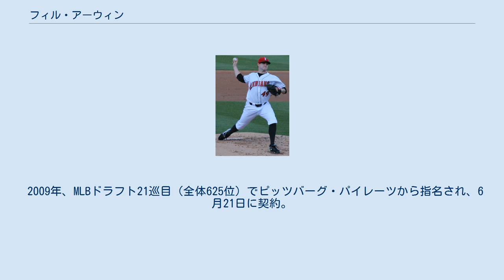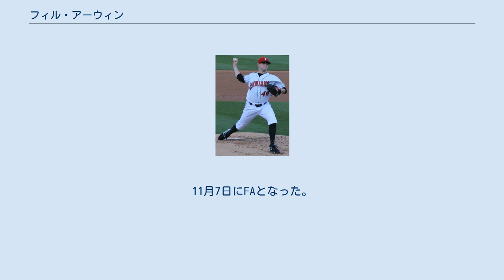フィル・アーウィン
フィリップ・アンドリュー・アーウィン（Phillip Andrew Irwin, 1987年2月25日 - ）はアメリカ合衆国・テネシー州シェルビー郡ジャーマンタウン出身の元プロ野球選手（投手）。
右投右打。
 2009年、MLBドラフト21巡目（全体625位）でピッツバーグ・パイレーツから指名され、6月21日に契約。
A-級ステート・カレッジ・スパイクスで10試合に登板し、1勝2敗、防御率2.12だった。
 2010年はA級ウェストバージニア・パワーで23試合に登板し、6勝3敗、防御率3.35だった。
 2011年はA+級ブレイデントン・マローダーズで10試合に登板し、5勝0敗、防御率2.02だった。
6月にAA級アルトゥーナ・カーブへ昇格。
15試合に登板し、8勝4敗、防御率3.81だった。
 2012年はA+級ブレイデントンで1試合に登板後、5月にAA級アルトゥーナへ昇格。
18試合に登板し、4勝7敗、防御率2.93だった。
8月にAAA級インディアナポリス・インディアンスへ昇格。
4試合に登板し、3勝0敗、防御率2.57だった。
オフの11月20日にパイレーツとメジャー契約を結び、40人枠入りを果たした。
 2013年3月1日にパイレーツと1年契約に合意。
3月18日にAAA級インディアナポリスへ異動し、AAA級で開幕を迎えた。
4月14日にメジャーへ昇格し、同日のシンシナティ・レッズ戦で先発起用されメジャーデビュー。
4.2回を投げ、6安打5失点（自責点4）4四球と結果を残せず、負け投手にはならなかったが、4月15日にAAA級へ降格した。
6月3日に右肘の故障で60日間の故障者リスト入りし、残りのシーズンを全休したため、この年は1試合の登板にとどまった。
オフの10月19日に故障者リストから外れた。
 2014年3月21日にAAA級インディアナポリスへ異動し、開幕をAAA級で迎えた。
5月6日にメジャーへ昇格したが、登板のないまま5月7日にAAA級へ降格し、5月22日にDFAとなった。
 2014年5月28日にウェーバーでテキサス・レンジャーズへ移籍。
同日にAAA級ラウンドロック・エクスプレスへ異動した。
 2014年11月19日、韓国プロ野球・KTウィズと契約を結んだ。
 2015年3月28日、KTにとって初の一軍公式戦となったロッテ・ジャイアンツ戦で開幕投手を務めた。
だが1勝しかできず、シーズン途中の6月27日、ウェーバー公示され退団した。
 2015年7月31日に、テキサス・レンジャーズとマイナー契約を結んだ。
11月7日にFAとなった。